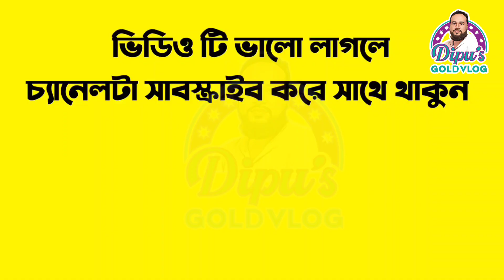Gold Ball Chain Jewellery / Most beautiful Chain Collection / কম ওজনে সোনার বল চেইন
Gold Ball Chain Most beautiful designs Jewellery / Chain Collection / সোনার বল চেইন

22k gold Ball Necklace.২২ ক্যারেট
স্বর্ণের বল নেকলেসের নতুন ডিজাইন
চেইনের ডিজাইন
ball chain designs in gold
বল চেইন ডিজাইন
গলার চেইন ডিজাইন
সোনার চেইনের ডিজাইন
gold ball chain designs
গলার চেইনের ডিজাইন
চেইন ডিজাইন
ball chain
gold ball chain
bol chain
golar chain design
গলার চেইন
বল চেইন
সোনার চেইন ডিজাইন
স্বর্ণের চেইনের ডিজাইন
chain collection
নতুন চেইনের ডিজাইন
ball chain design
gold chain designs for women
সোনার বল চেইনের ডিজাইন
balls chain designs in gold
বল চেইন নতুন ডিজাইন
gold ball chain designs with weight
ball necklace designs in gold
chain design in gold
gold balls designs
sorner chain design
বেনি চেইন ডিজাইন
সোনার চেইন
ball gold chain designs
বল চেন
সোনার চেনের ডিজাইন
chain collection gold
chain design in gold for girl
chain gold design
gold ball
gold chain design
gold chain price in bangladesh
গলার চেন
৫ আনা সোনার চেইন
bol chain design
chain design
gold balls chain design images
golden ball chain
locket chain designs in gold
nekles desain
নতুন ডিজাইনের চেইন
বিদেশি চেইনের ডিজাইন
রুপার চেইনের ডিজাইন
সরনের চেনের ডিজাইন
bol chain design
chain design
golden ball chain
nekles desain
pendant design
চেইনের ডিজাইন 2022

light weight gold ball necklaces designs 2018 for daily wear
light weight gold balls chains
light weight gold ball chain necklaces designs
light weight gold balls chain with price
৬ আনা সোনার বল ছড়ানো চেইন এর দাম জানুন ও কোথায় পাবেন /gold long chain price
সোনার হালকা ওজনের বল চেইন এর কালেকশন |Gold chain collection |Gold ball chain
সোনার হালকা ওজনের চেইনের ডিজাইন ও দাম || gold price in Saudi today 2023
৫ আনা ৪ রতি সোনার বল চেইন, রুপম জুয়েলার্স/gold ball chain jewellery
Gold Ring Designs for Women | Latest Light Weight Finger ring design
মাত্র ৫ আনা থেকে বিদেশি সোনার বল চেইন কিনুন | Gold Ball Chain Design And Price | Chain Collection
ball chain
gold chain price
12 gram gold chain designs with price
bangladesh gold jewellery
chain
chain collection
chain collection gold
chain gold design
chain pendant designs
gold chain design
jewellery chain
jewellery new design
light weight necklace designs in gold
necklace designs with price

আমাদের অন্যান্য ভিডিও দেখতে এই লিংকে এ ক্লিক করুন

সবাই ভিডিও টি  দেখবেন।
ভিডিও টি কেমন  লাগলো কমেন্ট করে জানাবেন